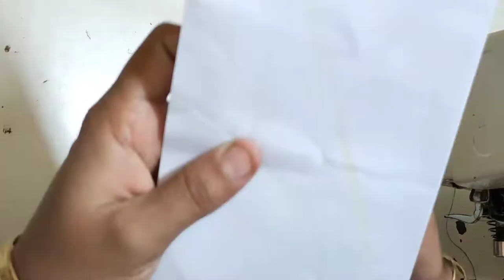Easy and Unique - WINTER BAIN COLLER NECK DESIGN with FRILL LESS - Bain Neck Stitching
●▬▬▬▬▬▬ஜ۩۞۩ஜ▬▬▬▬▬▬●

^^^ Join R.K CUTTING & STITCHING ^^^

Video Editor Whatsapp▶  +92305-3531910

●▬▬▬▬▬▬ஜ۩۞۩ஜ▬▬▬▬▬▬●

●▬▬▬▬▬▬ஜ۩۞۩ஜ▬▬▬▬▬▬●

Hastag